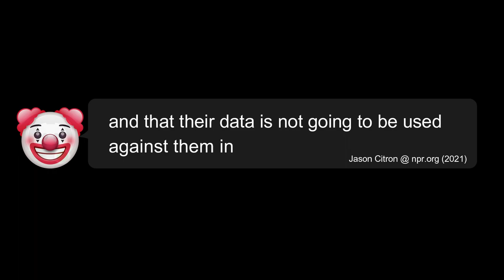Discord has Ads: Is it the Year for Matrix?